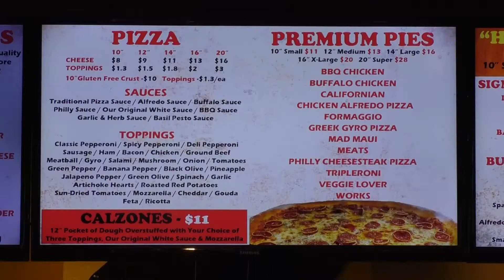Mad Mushroom Co-Owner Craves Pizza Competitions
West Lafayette Restaurateur Dave Sommers creates winning recipes in global pizza competitions.